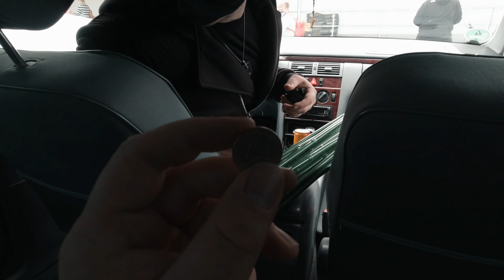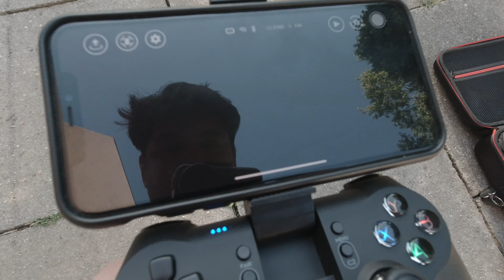Urlaubsvlog I Vlog I Fio's World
Heute mal ein wenig aufwendigerer Vlog. Hatte ein paar Tage frei und teile mit euch ein paar Erlebnisse und Gedanken. Hoffe euch gefällt der Style, den ich hier probiere. Ist zwar aufwendiger, gefällt mir vom Ergebnis aber deutlich besser. Für Leute die es Interessiert. Rohmaterial ca 3h und Schnittzeit ca 8h.